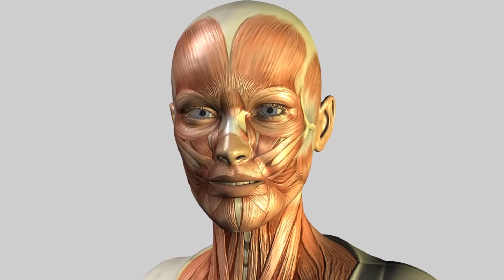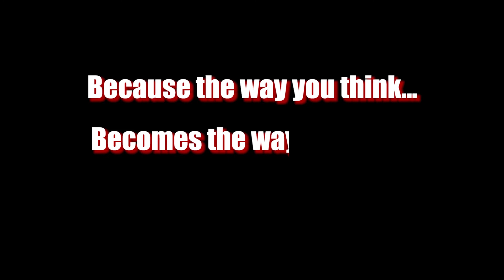Keys on a Piano- Wonders Of The World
When my daughter was in second grade she began playing the piano.  That piano rested against the wall of my study so I got to hear her when she was beginning to learn how to play the piano.  And to be honest, it was painful to hear the same notes over and over and  — it was quite an experience.  But she continued taking lessons and she got better and better.  Now many years later she plays beautifully.  TO hear the harmonies and melodies and music coming through is something spectacular and beautiful.  Imagine that you were to see a concert pianist and he plays an entire concerto and when he’s done you walk over to him and say, “My goodness that was magnificent.  How long have you been playing?”  And he says to you, “Oh, about a week.”  “No, no, I mean when did you start learning how to play the piano?”  “Oh, about a week ago.  I just sat down and started playing and this is what came out.  Naturally you wouldn’t believe him because the piano is something that takes an awful lot of time, practice, and focus to learn how to play.

On a piano are 88 keys but the timing, the rhythm, the way you press those keys either creates beautiful music or creates mere noise.  Have you ever looked at a person and instantly known what they were feeling?  Most of us do it all the time.  You could look at me and see if I’m happy or sad, angry or disappointed.  My face shows my emotions but that’s not as simple as you might think it is because there are 98 muscles in the face that tell the cheeks to go higher, the brow to go lower, and the various emotions that I feel are expressed on my face through a very complex, very, very sophisticated arrangement of those muscles.  So here’s the point.  The 88 keys on a piano take years and years to master how to move them.  Yet, who taught you how to move your cheeks, your brow, the 98 muscle of your face.  And the answer is no one taught you because sociologists have now made the following observation.

Throughout every society, throughout every type of structure of civilization people will demonstrate the same facial appearances to the same emotions.  Happiness is generated with a smile.  Sadness with a frown.  And when a person puts on a fake smile you and I both know it because the human being knows how to express himself the human being naturally shows his emotions on his face.  And if you’d like to see one of the wonders of creation it’s that this very, very delicate thing called the face controlled by 98 muscles and it’s such a fine, delicate control.  And if you’re not sure that that’s right just look at a person that has a stroke and you’ll quickly seek to regain the muscular control.  It’s very difficult yet each of us at a very tender age naturally did it because that’s one of the gifts that God gave to us — to be able to show people what we’re feeling and it’s very delicate ability to show our emotions comes naturally because that’s one of the great wisdoms that God invested into the human being.

Reaching thousands people every month, R' Shafier provides life-changing Torah Clarity, Inspiration and enjoyment